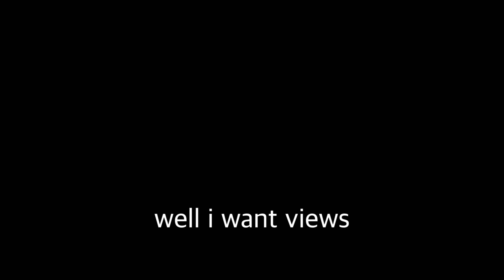ethanolodj be like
fuck him for a trillion dollars